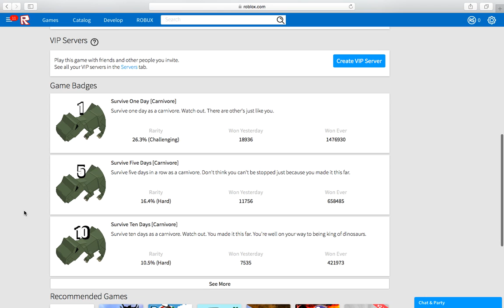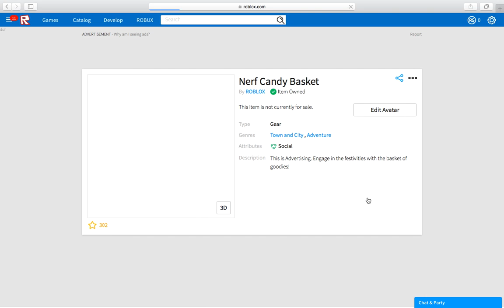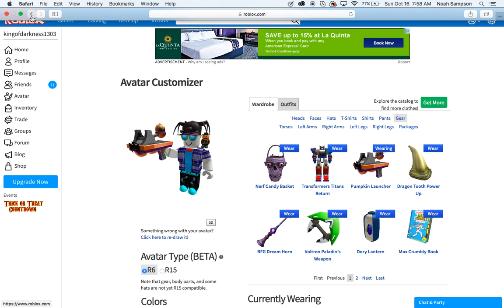im a dinosaur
i work to get the new halloween gear as a dinosaur